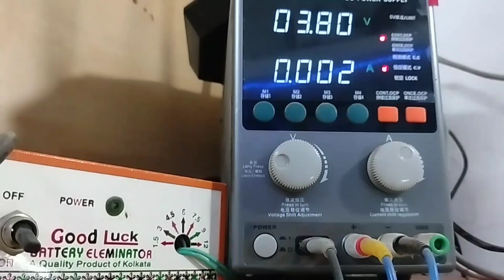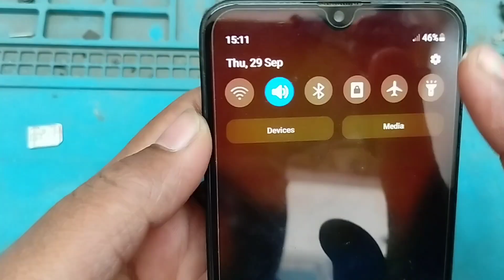Samsung A20s Dead Boot Repair | Samsung a20s Dead Solution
Samsung A20s Dead Boot Repair |s Samsung a20s Dead Solution

Learn how to rank Youtube video Mobile repairing,
Youtube Video seo Mobile repairing , Amirul Telecom
will teach you how to upload video on Youtube Mobile repairing, which is actually a Youtube
Video seo Mobile repairing tutorial. This video shows
how to make video viral on Youtube Mobile repairing.
Doing Youtube video seo in Mobile repairing is very
easy to learn There are many tutorials on
Youtube video upload video tutorials Mobile repairing
But this one actually shows the best way
To do Youtube video seo Mobile repairing tutorial 2022 although how to viral video on Youtube Mobile repairing is the main topic of Youtube video  seo